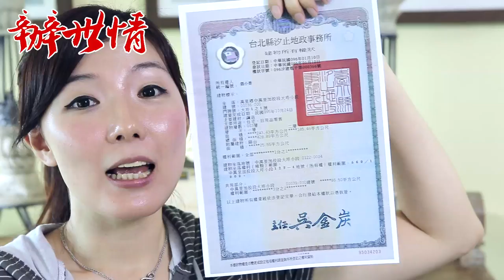辦辦ㄟ就方便 【胖虎X藝拍集合】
全台最優秀不動產專家「代書（地政士）」，聯代廣場全幫你找齊了，現在就來找專家『辦辦誒～～』

繼承家產大家吵，結果分的比較少。上聯代廣場找專業代書（地政士）幫你喬不平，全部都公平。
夫妻房貸一起繳，大難來時沒得討。上聯代廣場找專業代書（地政士）幫你做共有，保障兩都有。
買房賣房不好搞，流程疏忽多煩惱。上聯代廣場找專業代書（地政士）幫你做把關，買賣雙方皆心安。

超人氣娛樂出品
製作：超人氣娛樂
製片組：陳依雯
影片執行：藝拍集合製作
行銷：王奕傑、陳依雯
宣傳：林宜欣、陳品蓉